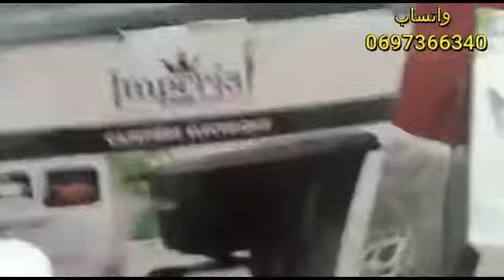خديت الشواية العجيبة من اوريفلام كنطيب بها كولشي وبتمن بغتي تعرفي كيفاش اجي تسجلي معايا 0697366340